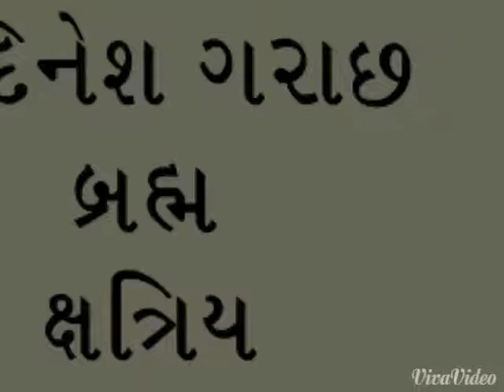Aatamaji 6atkli. Dj fun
Dinesh Garachh